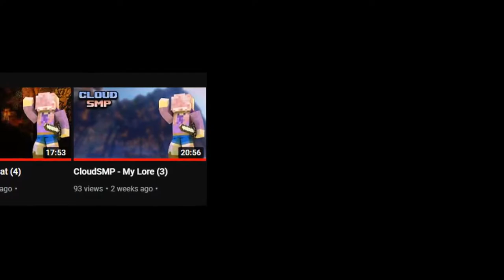CloudSMP - Cloud Updates and Other Updates (5)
I know, I know. The third update video in a row for cloud but this one is needed. Plus I discuss the next two weeks of videos :)